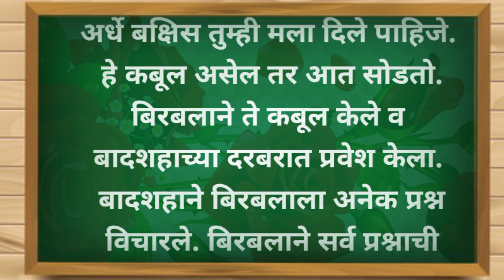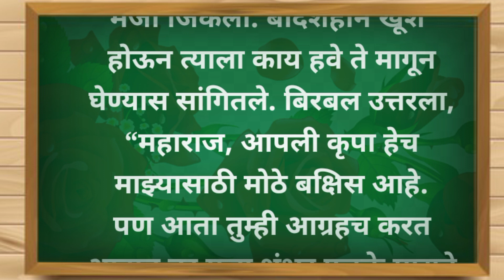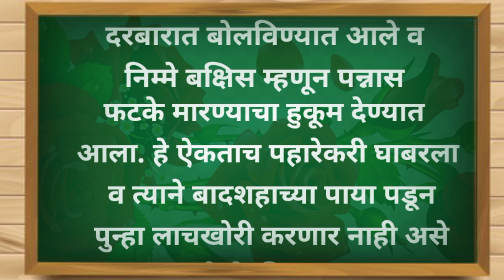अकबर बिरबलाच्या कथा | लाचखोरीचे बक्षीस | बोधकथा | मराठी कथा | बोधकथा तात्पर्य सह | bodh katha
अकबर बिरबलाच्या कथा
लाचखोरीचे बक्षीस
बोधकथा
मराठी  कथा
 बोधकथा तात्पर्य सह
 bodh katha